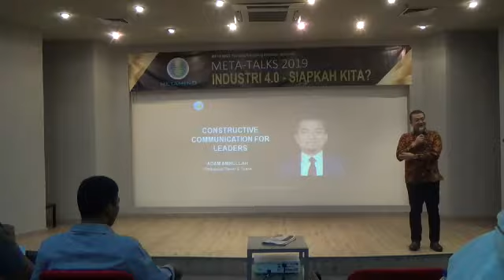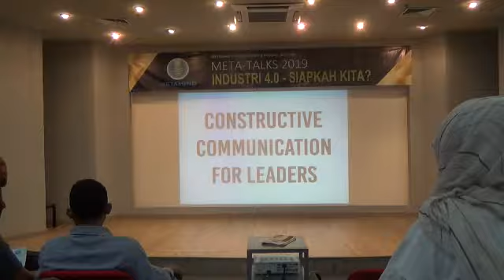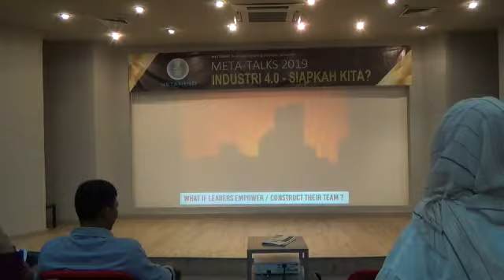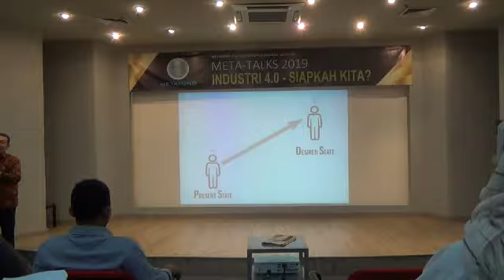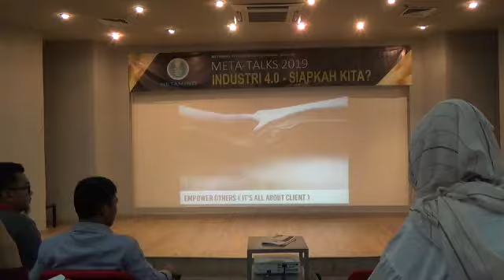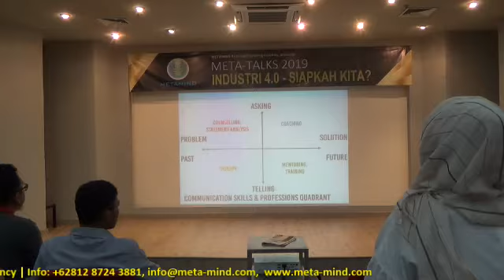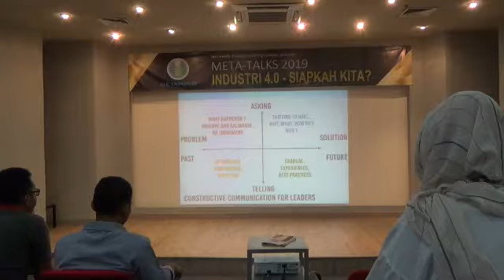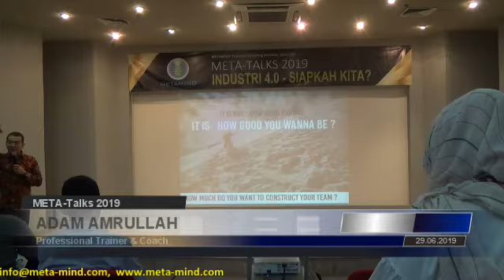[METAMIND] Meta-Talks 2019: Constructive Communication for Leaders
METAMIND Training Coaching Institute, Present:

Constructive Communication for Leaders
by Adam Amrullah (Professional Trainer & Coach)

Dalam komunikasi, misalnya antara leader dan team, membutuhkan proses: untuk memperhatikan kondisi team, dan juga butuh waktu, tempat, media yang tepat dalam melakukannya. Sehingga bisa menjamin komunikasi lancar, tidak terdistorsi dan terdistraksi,      sehingga pesan tersampaikan dengan baik.

Selain itu, menyampaikannya pun perlu bertahap. Menurut Bloom Taxonomy, secara cognitive ada tahapan Remembering,                Understanding, Applying dst. Jadi gak bisa menyampaikan          informasi lalu sekonyong-konyong berharap orang lain paham     seutuhnya :)

Komunikasi ini pun akan lebih resourceful dalam meng-empower client dengan mengoptimalkan 4 Kuadran (Counseling/Investigation, Therapy, Mentoring, Coaching), yang bisa blended dan subtle, informal, casual.